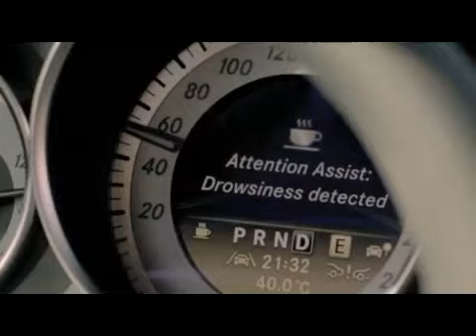Mercedes E-Klasse: Sorry - oder der Sensenmann hat Pause!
Mesut, 17: Die Geschichte eines Shooting-Stars, der seine Chance genutzt und seinen Traum verwirklicht hat. Als Mesut Özil 2006 vor den Augen von Joachim Löw.

Открытие первой концептуальной кофейни Pause Cafe в Автосалоне Mercedes-Benz на Запорожском Шоссе.

Discover an industry-first technology that helps to prevent the dangers of driver fatigue. Youll learn how Attention Assist uses drowsiness detection to hel.